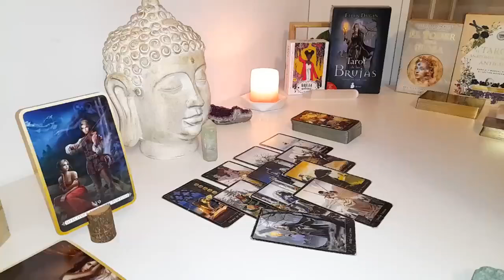VIRGO😍 SOMEONE IS COMING IN TO DEFEND YOU AND NO ONE WANTS TO CROSS THIS PERSON…💗 OCTOBER 2024